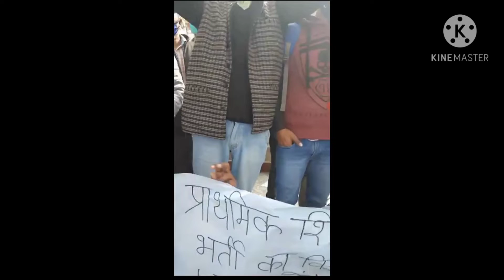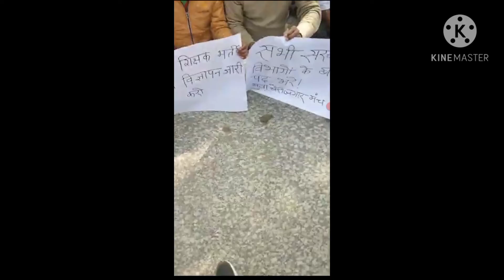नई शिक्षक(97000)भर्ती, लेखपाल, UPTET, PGT और TGT नई भर्ती के लिए बहुत बड़ा धरना प्रदर्शन जारी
शिक्षक(97000), लेखपाल, UPTET, PGT और TGT नई भर्ती के लिए बहुत बड़ा धरना प्रदर्शन जारी

शिक्षक भर्ती नोट्स  के लिए
टेलीग्राम पर joine करने के लिए यहाँ click Kare